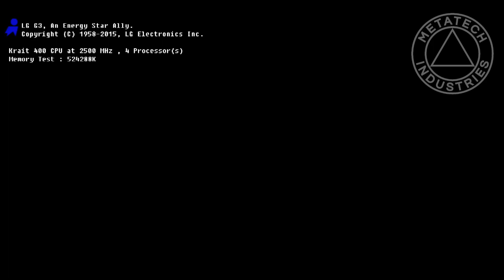Oliver Tree - Ugly is Beautiful Fragance [FANMADE VIDEO]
yeah